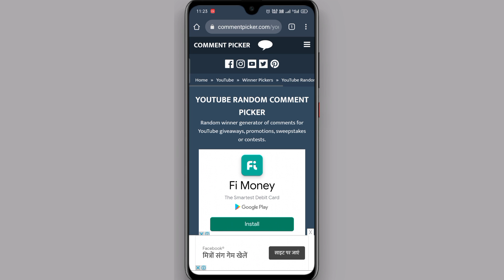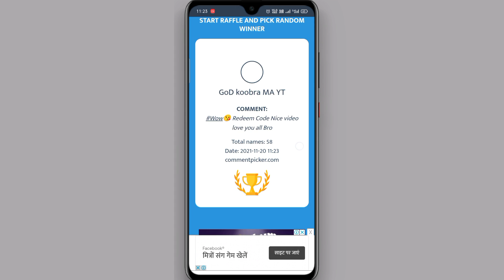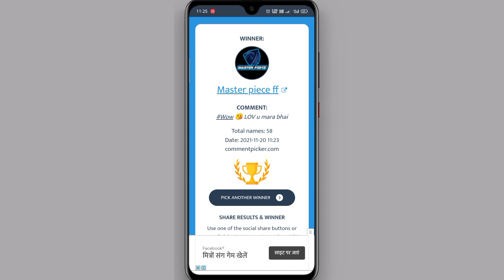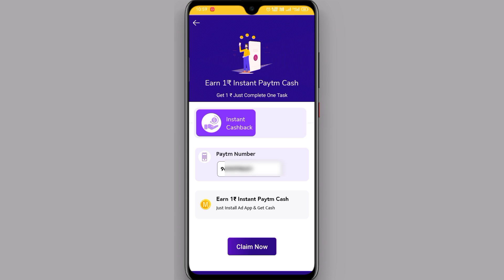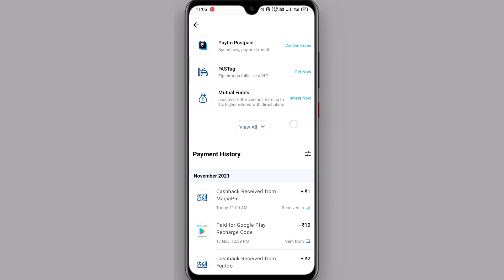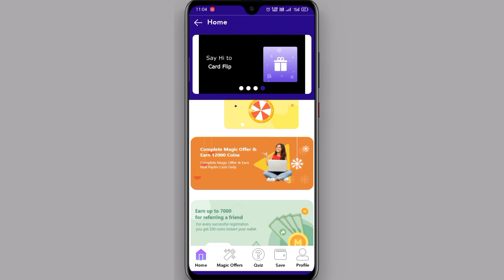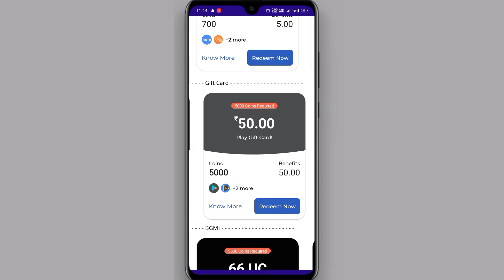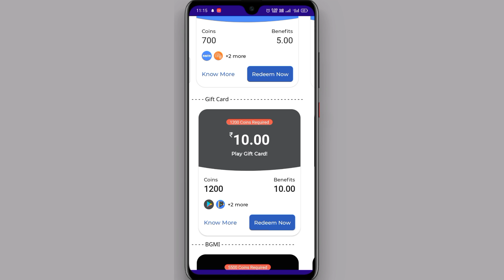( Live ) Free Redeem Code Earning App | How To Earn Free Redeem Code | ₹100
Dosto Aaj ki Video me Aapko ek New App Review and Tutorial dene wala hu Dosto agr aapko application ka Review and Tutorial pasand aaye to Video ko Like jarur kare